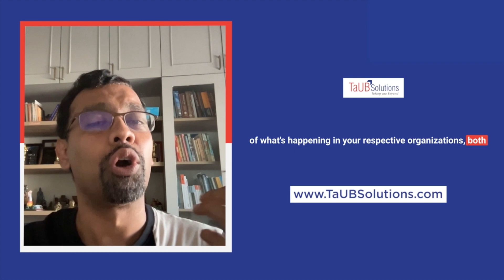BRM Goals for BRM Practice | Q & A series with Suresh GP | Episode 61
Discover the essential goals to drive success in your Business Relationship Management (BRM) practice. Join Suresh GP in this Q&A episode as he delves into the five key goals that will enhance your BRM capabilities.

From exploring the organizational context to demand shaping, servicing, value realization, insight and relationship building, learn how to strategically align your efforts for maximum impact. Implement these goals to propel your organization's journey towards success. Share your questions in the comments for future episodes!

Time Stamps:
00:00:00 Introduction
00:00:15 The significance of BRM goals for your BRM practice
00:00:52 Goal 1: Exploring the organizational context
00:01:29 Goal 2: Demand shaping for strategic impact
00:02:44 Goal 3: Servicing and capability building
00:03:22 Goal 4: Value realization throughout the life cycle
00:04:18 Goal 5: Insight and relationship building
00:05:40 The 5 key goals for a successful BRM practice
00:06:18 Conclusion

► Social Media ▬▬▬▬▬▬▬▬▬▬

► Listen to Podcast Series  ▬▬▬▬▬▬▬▬▬▬